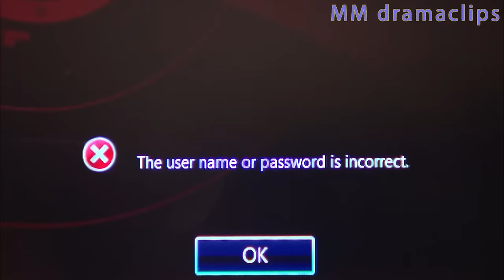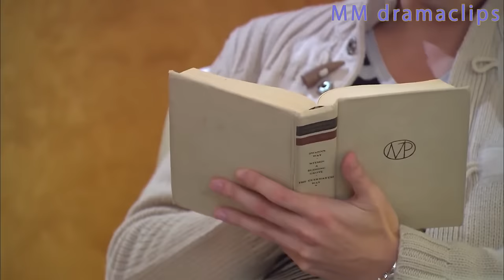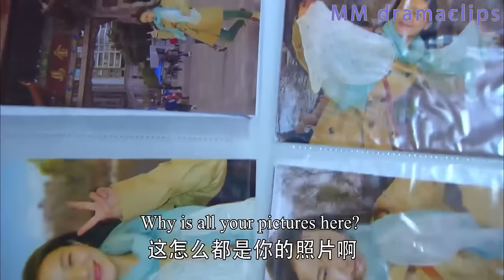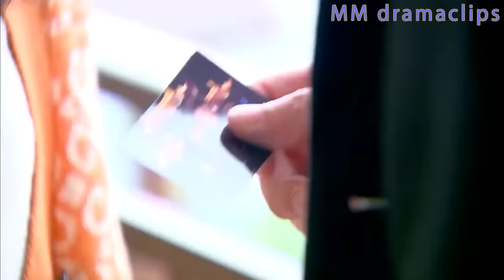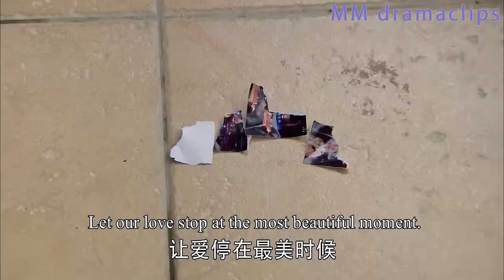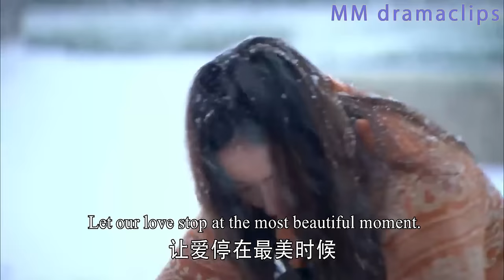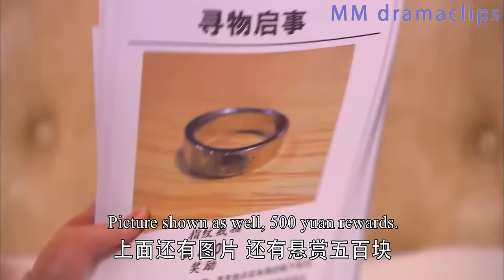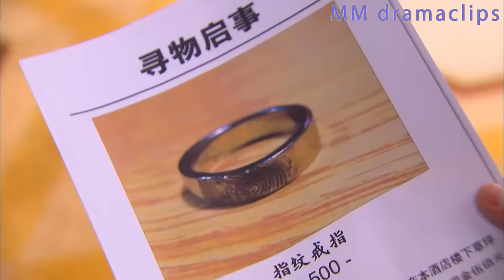【Full Movie】灰姑娘穿著總裁的襯衣躲進衣櫃，總裁打開櫃門看到這一幕心都化了， 寵溺地抱她上床睡覺！